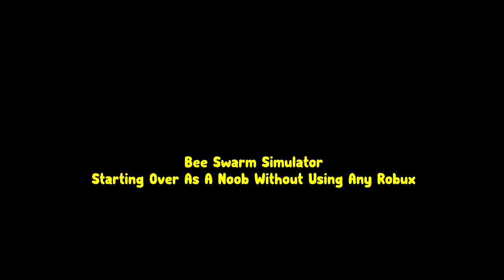Starting Over As A Noob Without Robux And Made 200 Million Honey! - Bee Swarm Simulator Roblox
I Started Over As A Noob Without Robux In Bee Swarm Simulator! Made 200 Million Honey! Roblox